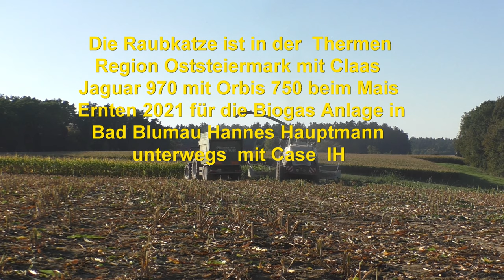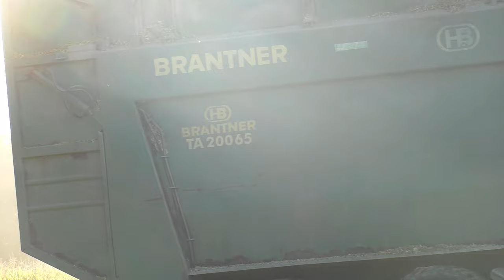Die Raubkatze ist in der Thermen Region Oststeiermark mit Claas Jaguar 970 mit Orbis 750 beim Mais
Die Raubkatze ist in der  Thermen Region Oststeiermark mit Claas Jaguar 970 mit Orbis 750 beim Mais Ernten